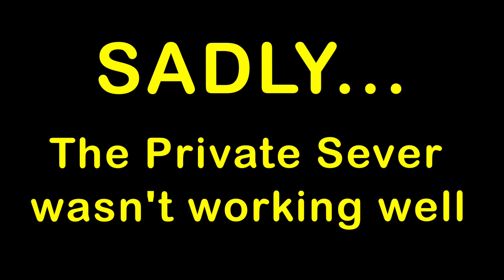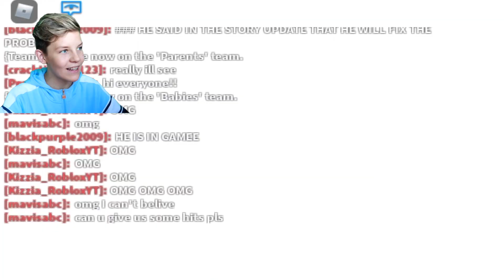Giving Adopt Me Players FREE RIDE POTIONS if they can find me! (INSANE HIDE & SEEK Places!! PREZLEY!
Prezley plays hide and seek with the PRETZEL ARMY fan and gives away free ride potions in adopt me to whoever finds him first!

Prezley shows you an adopt me hack on how to get FREE PETS in ADOPT ME for FREE! No robux! WORKING! Prezly also shows you how to get FREE Fly Potions and FREE Ride Potions in adopt me!

My Username is PrezleyOfficial

Prezley Adopt Me, Prezly Adopt Me, Pretzel Army Adopt Me

Prezley tries viral tik tok adopt me hacks to show you adopt me secrets, adopt me codes and adopt me hacks. Prezley also shows you how to get free fly potion in adopt me and how to get free ride potion in adopt me.

Prezley shows you adopt me secrets, adopt me hacks, adopt me glitches and how to get a FREE flying potion for your pet in adopt me that you can fly and you can now dress your pet in adopt me. Prezley is also giving away heros costume and bat wings!
Prezley shows you how to get a flying potion for your pet free no robux in this fly potion adopt me roblox hacks.

The Norris Nuts asked for help to find Sockie Norris' hacker so Prezley and Miss Charli wanted to help the Norris Nuts and went on a mission to find silly sally 247 to find the hacker who hacked into the Norris Nuts accounts and hacked Sockie. Was it noobita yt ? Did Noobita do it or was it 5ever

Watch their video asking for help here:
Who makes the best PIRATE HOUSE!!

SEEING OUR HACKER'S SECRET VIDEO Roblox Gaming w/ The Norris Nuts Sockie Norris

Prezley shows you the latest adopt me codes 2020 how to get free money in adopt me, how to get free pets in adopt me and how to hatch legendary in adopt me. Will these Adopt me codes 2020 march work?

Prezley likes watching PrestonPlayz, MeganPlays Roblox, IamSanna, Leah Ashe, Jeruhmi jeremy, Ronald OMG, Norris Nuts Gaming, Norris Nuts gaming Adopt Me, Denis, Denis Daily, Lazar Beam, ItsFunneh and Flamingo.

ItsFunneh
WILL WE SURVIVE ON ROBLOX